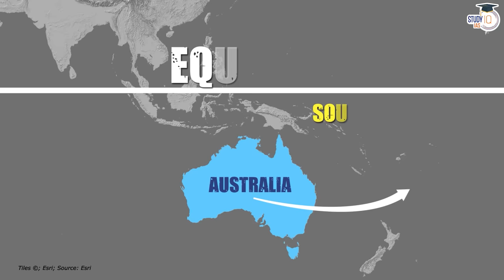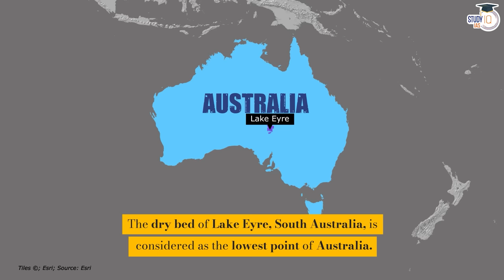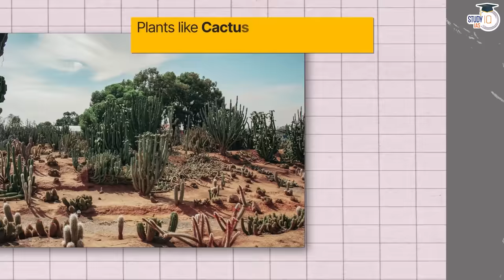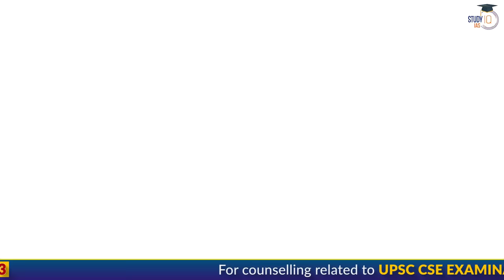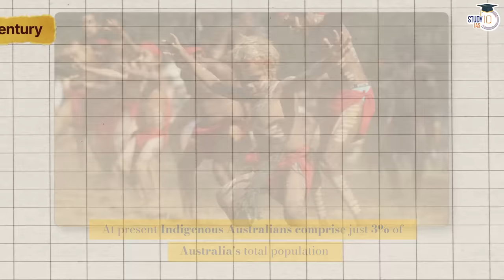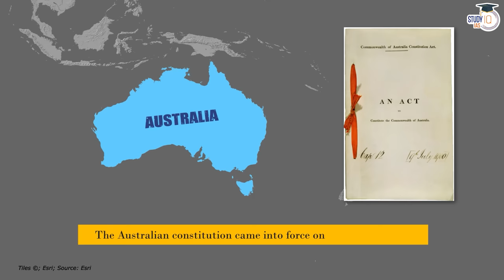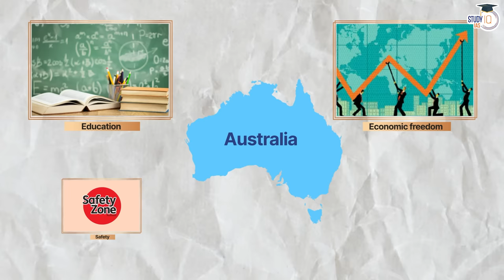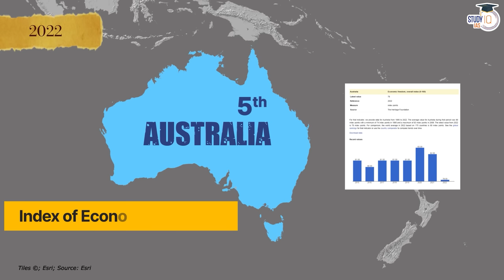Know all about Australia | From History to Polity- Complete information | UPSC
In this video, StudyIQ provides a detailed overview of Australia, covering its rich history, political system, and essential facts. Explore Australia's indigenous heritage, colonial past, and evolution into a modern nation. Understand the structure of the Australian government, its federal system, and key political institutions. Gain insights into Australia's economy, culture, and international relations. A must-watch for UPSC aspirants seeking a comprehensive understanding of this important country and its significance in global affairs.